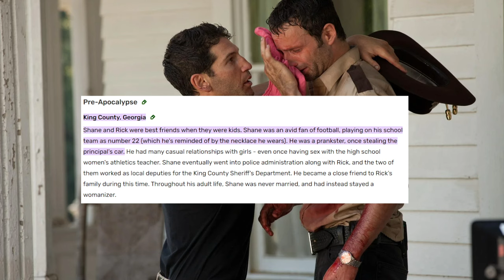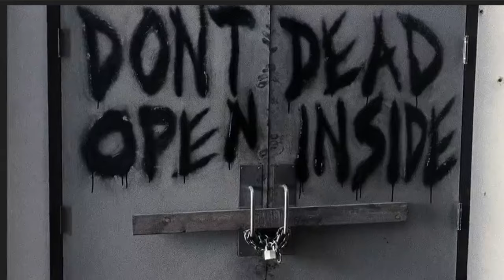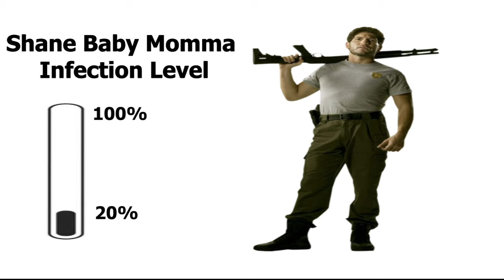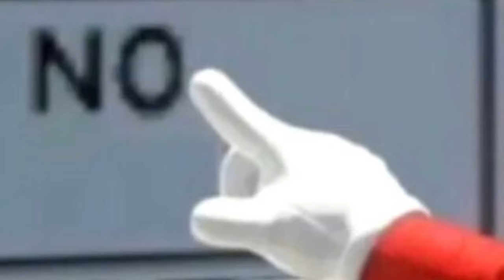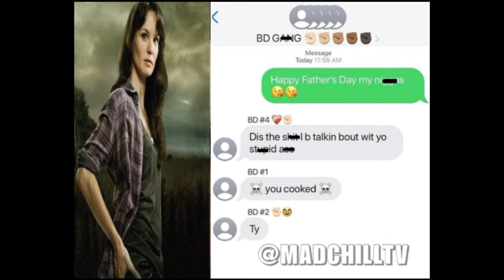Shane Was Menace In The Walking Dead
One of the best things the walking dead ever did was prolong shanes death from the comics and today I go over the deterioration of there relationship... all over some baby momma drama